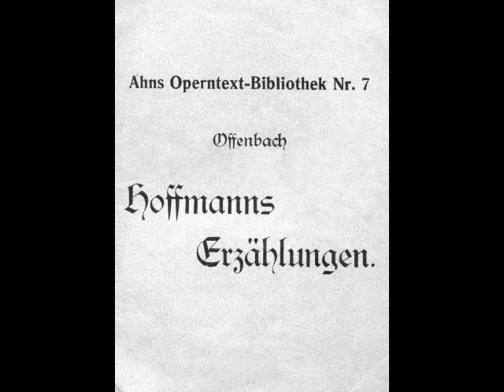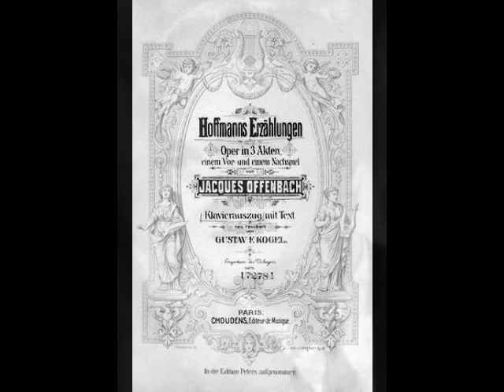Sándor Kónya - Amis, l'amour tendre et rêveur, erreur! (Berlin radio performance, 1960)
Although Kónya had only a basic grasp of German (a Bavarian engagement proved challenging when the tenor found that a different dialect was spoken there!), he was asked by Wieland Wagner to undertake Lohengrin at Bayreuth in 1958. This successful engagement was followed by his La Scala debut as Parsifal and his American debut at San Francisco as Dick Johnson in Fanciulla del West, both in 1960. His Met debut occurred on October 28, 1961 as Lohengrin. Robert Sabin of Musical America described Kónya as, “…a striking stage figure, with a many-hued and flexible voice which he does not try to turn into a bellowing heldentenor.” Such reviews followed the tenor during his 14 season tenure with the company. Kónya sang nearly 300 performances of 22 roles, including the leads in Die Meistersinger, Tosca, Turandot, Aïda, Forza del Destino, La Traviata, Don Carlo, Martha, Der Freischütz, and Carmen. His last performance with the company was as Steva in Jenůfa on December 12, 1974.

For all his strengths as a performer, Sándor Kónya did have his flaws. Even in his prime, he was never comfortable with notes above the top Bb. He was often condemned for his overuse of the Italian “sob”. Despite a reputation (unfairly perpetuated by some critics) as a tenor whose poor technique cost him his voice, Kónya was a fine singer and a very effective actor. He appeared in most of the world’s major opera houses in such roles as Hoffmann, Don José, Pinkerton, Froh, Parsifal, Bacchus, and Edgardo. His lyrical approach to the works of Wagner was a welcome respite from the typical shouting one has become accustomed to hearing. The lack of a U.S. recording contract, however, has led to Kónya being unjustly forgotten. His German LPs (sadly out of print), as well as many live recordings, can be found with a bit of searching, and are well worth a listen. Here, Kónya sings a German translation of “Amis, l'amour tendre et rêveur, erreur!” from Offenbach’s Les Contes d’Hoffmann. This was recorded during a 1960 Berlin radio performance with Artur Rother conducting.